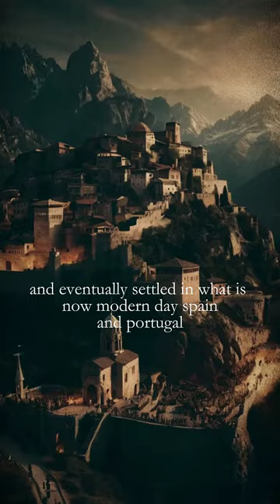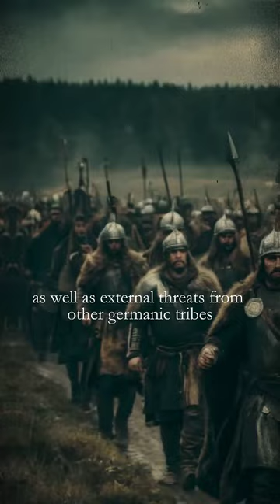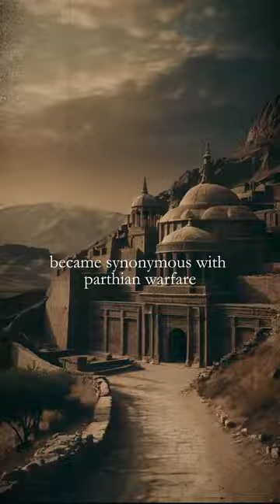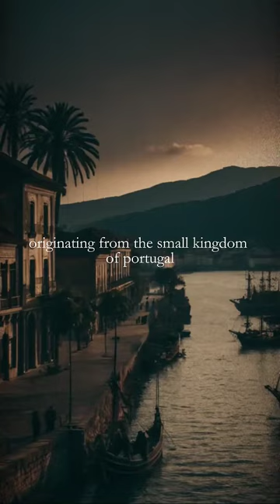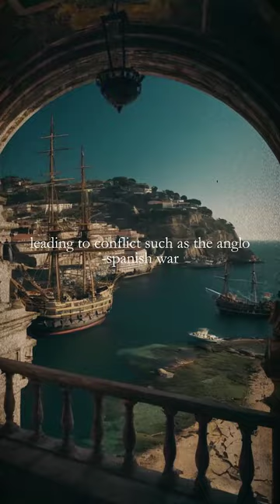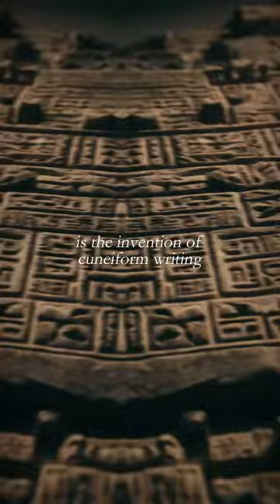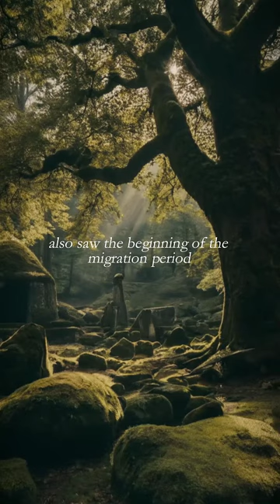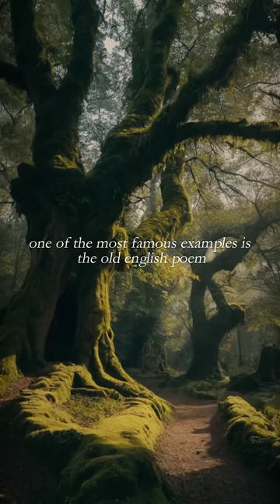Greatest Empires in just about 1 Minute! A Quick History Lesson | Episodes 25-29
Greatest Empires in just about 1 Minute! A Quick History Lesson | Episodes 25-29. One video for my civilization summaries episode 25-29.

00:00 visigoths
02:02 parthians
03:57 portugueseempire
06:31 sumer
08:42 germanicpeople